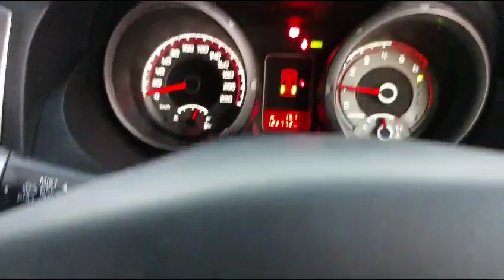2016 MITSUBISHI PAJERO